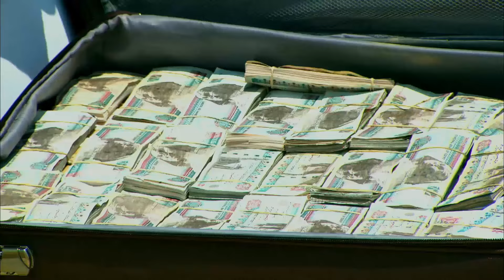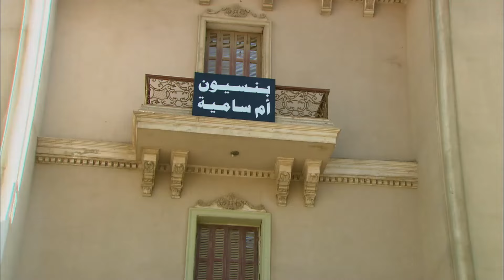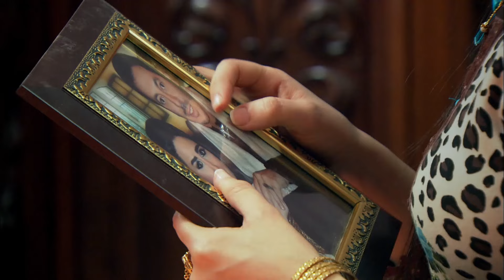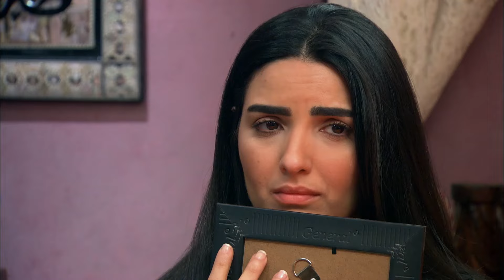مسلسل - مصطفي شعبان " المعلم " الحلقة |1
لمشاهدة فيلم " لحم رخيص " . اضغط على
لمشاهدة فيلم " تصبح على خير " اضغط على اللينك
لمشاهدة فيلم " صاحبة المتعة " اضغط على اللينك